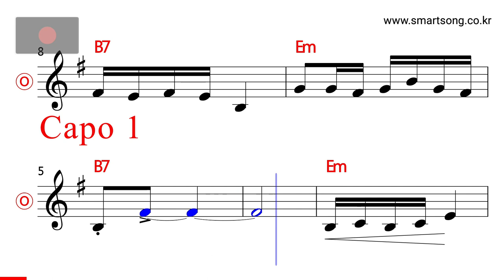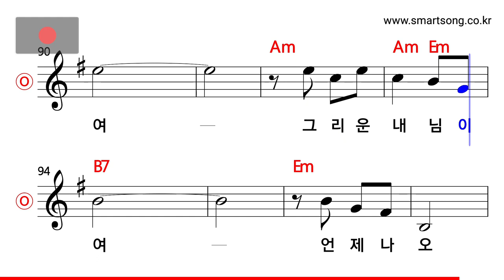김정구 - 눈물 젖은 두만강 MR